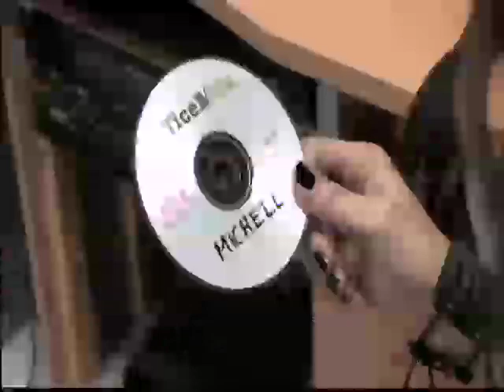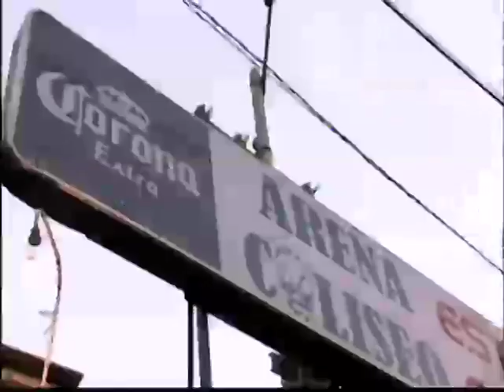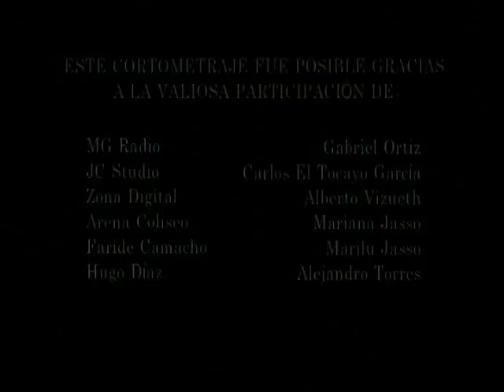llamala segunda parte